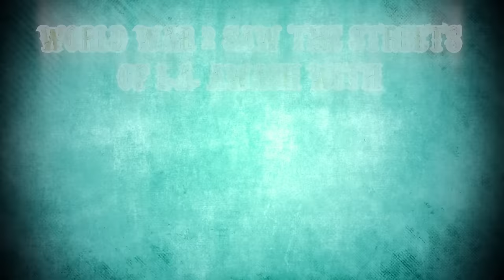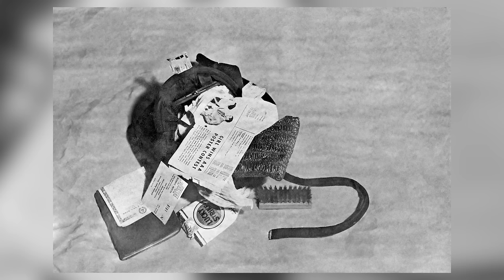Hollywood Actress Vanishes in Plain Sight | What Happened to Jean Spangler? Vintage Crime Mysteries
Dive deep into one of Hollywood's most perplexing unsolved mysteries in this captivating episode of Vintage Crime Mysteries. Jean Spangler, a promising actress and model in the late 1940s, vanished without a trace in 1949, leaving behind only a mysterious note that hinted at a rendezvous gone wrong. Her disappearance has baffled investigators and true crime enthusiasts for decades.